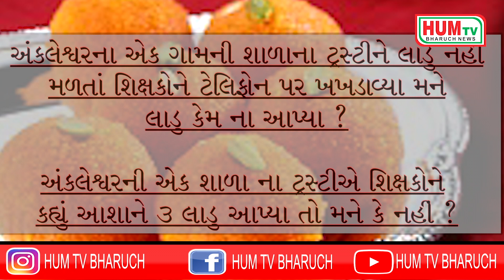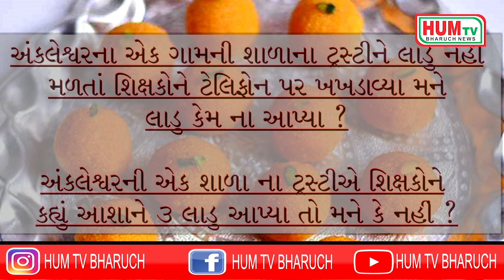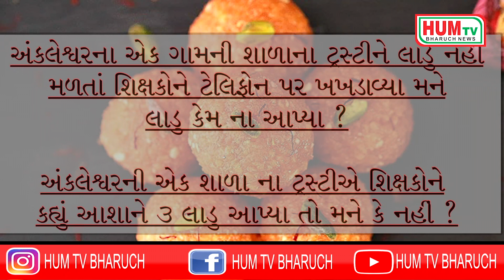VIRAL AUDIO:અંકલેશ્વરની શાળાના ટ્રસ્ટીને 15 AUGUSTએ લાડુ નહીં મળતાં શિક્ષકોને ટેલિફોન પર ખખડાવ્યા